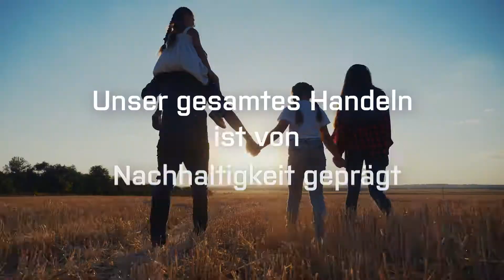DIEHL METERING - MISSION MOVIE - DE